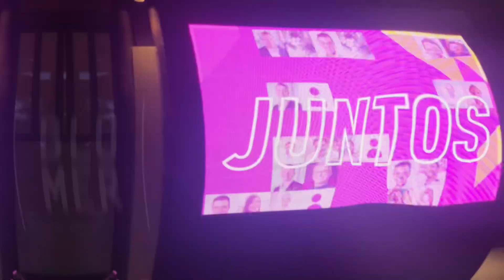RAIZEN | VIRTUAL MATCH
Ativações para plataformas e eventos virtuais.